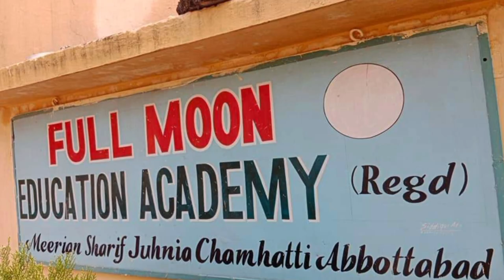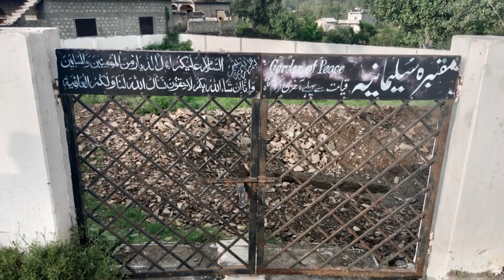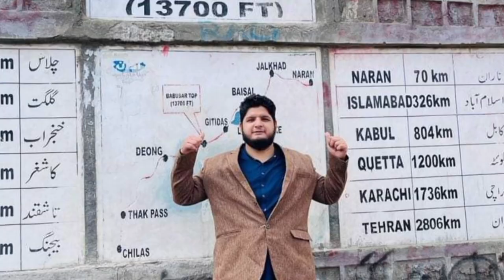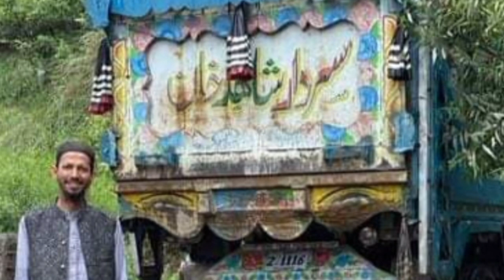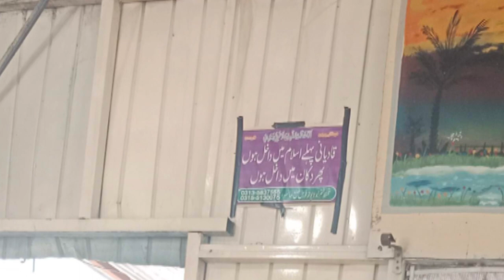My Travelogue Experience in Manshera By Muhammad Shahid Khan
By The Grace Of Allah Almighty, Muhammad Shahid khan, Graduated From A Renowned Institution,Namely, Aleemiyah institute of Islamic studies, Karachi, Pakistan.Founded By A Multi-Dimenstional Personality and Islamic Missionary,Dr_Fazl_ur_Rehman_Al_Ansari_Al_Qadri ( R. A ).He is Rendering his humble Services As A Lecturer in Comparative Religions in his Alma Mater, Aleemiyah_institute_of_Islamic_studies_Karachi_Pakistan. Simultaneously, He used to demonstrate His Passion and Mission In Conducting Informative and Thought-Provoking Sessions on Comparative Religious Discourses within the Domain of Academic Perspective in different Prestigious "Madaris" in terms of Islamic Theological Seminaries with the Spirit of Dedication. He has Also Founded an Institution,Islamic_Ambassador_Academy,Karachi, Pakistan.Short Courses and Multi-Media Based Workshops are Definitely Conducted on Comparative Religions, Particularly, For Respected Islamic Religious Scholars, Orators and Dedicated Students Of Madaris.

. May Allah The Most High Accept His Sacred Mission And Vision. Ameen !

My Profession,Passion and Mission By Muhammad Shahid Khan

Purpose of My YouTube Channel By Muhammad Shahid Khan

Subject-Matter Of Comparative Religions By Muhammad Shahid Khan

Vote of Thanks to Al-Madaris Administration By Muhammad Shahid Khan

Activities in World Religions Courses

God in Ancient Civilizations By Muhammad Shahid Khan

Religions in The Time of Holy Prophet Muhammad Peace Be Upon Him By Muhammad Shahid Khan

Pakistan Defense Day and Geo-Political View in Religious Eschatological Domain By Muhammad Shahid Khan

Dr Fazlur Rahman Ansari and His Preaching Methodology to Islam By Muhammad Shahid Khan

An interview with Expert (Muhammad Shahid Khan ) By Imtaiz Ali Rind

Tribute to Sheikh Ahmed Deedat By Muhammad Shahid Khan

An Introduction To World Religions In Dar-ul-Uloom Hunfia Ghousia By Muhammad Shahid Khan